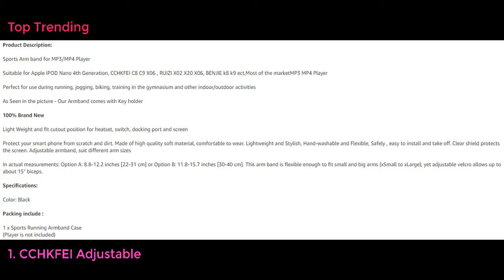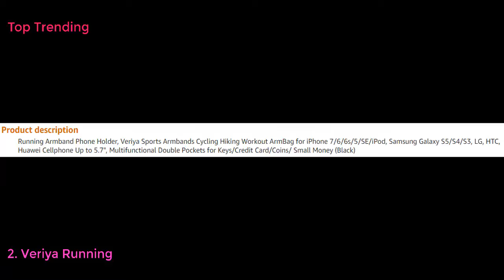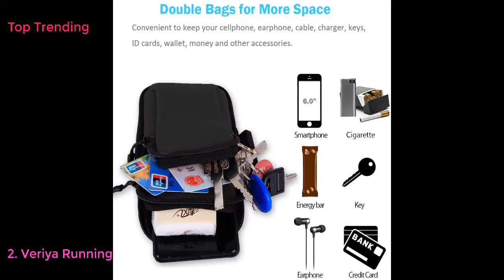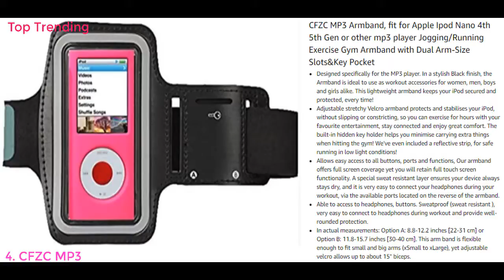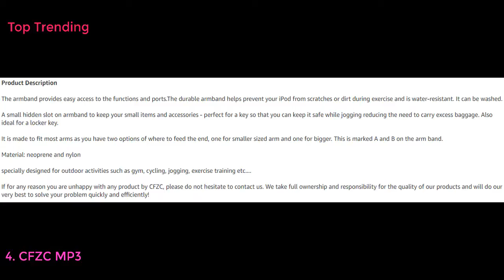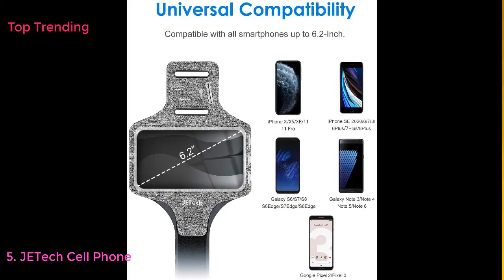Top 5 Best MP3 Player Accessories in United Kingdom 2021 - Must see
Top 10 Best MP3 Player Accessories in United Kingdom Link
CCHKFEI Adjustable Sports Wrist Armband for MP3 Players, Scratch Resistant Meterial With Sweatproof and Breathable MP3 Player Armbands Suitable For Your Workout
Veriya Running Armband mobile Phone Holder 5.7" - Black
CCHKFEI Adjustable Sports Wrist Armband for MP3 Players with Sweatproof and Breathable MP3 Player Armbands,Suitable For Your Workout, Key Pocket and Earphone Hole
CFZC MP3 Armband, fit for Apple Ipod Nano 4th 5th Gen or other mp3 player Jogging/Running Exercise Gym Armband with Dual Arm-Size Slots&Key Pocket
JETech Cell Phone Armband Case for Apple iPhone SE(2020)/11/11 Pro/XR/XS/X/8 Plus/7 Plus/8/7/6s/6, Samsung Galaxy S10/S9/S9+, Adjustable Band, w/Key Holder and Card Slot, for Running, Walking, Hiking
Ailzos Sports Running Armband,Lightweight Arm Band Strap Holder Pouch Comfortable Phone Armband Sleeve for Exercise Workout Fits iPhone X/8/7 Plus/7/6,Samsung Galaxy S9/S8/S7,Sony,LG HTC,(Black,S)
iGadgitz Water Resistant Neoprene Sports Gym Jogging Armband for Apple iPod Classic 80gb, 120gb & 160gb + iPod Video 30gb & 60gb
Gritin Running Armband for iPhone SE 2020/11/11 Pro/XS/XR/X/8/7/6 Plus, Skin-Friendly Sweatproof Sports Running Armband with Key and Headphone Slot for Phones up to 6.1"- Perfect for Jogging, Gym
Nudic Fitness Running Armband Phone Holder Bag, Multi Pockets For Phone Of Upto 6.2 inch Compatible with Iphone 6s, 7, 8, X, Samsung Galaxy S7, S8, S9, Plus, Note 8, Oneplus 5t, Google Pixel, Huawei